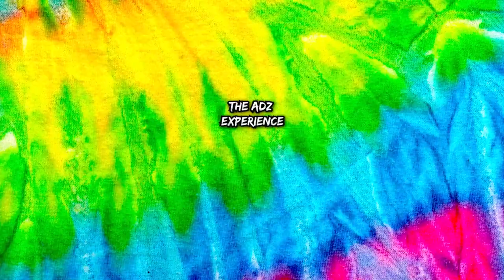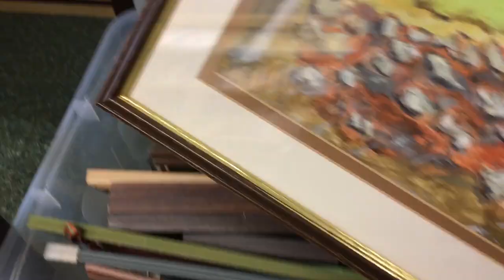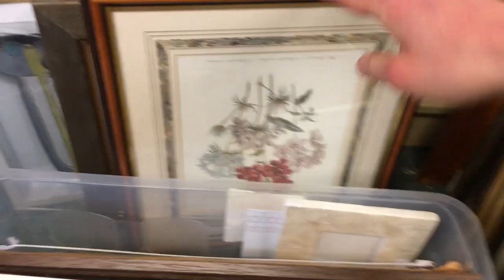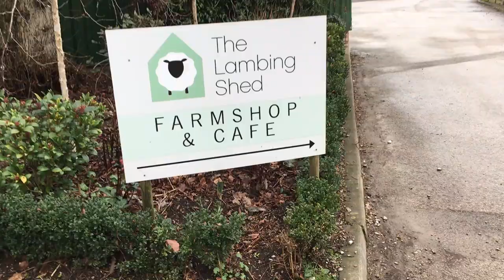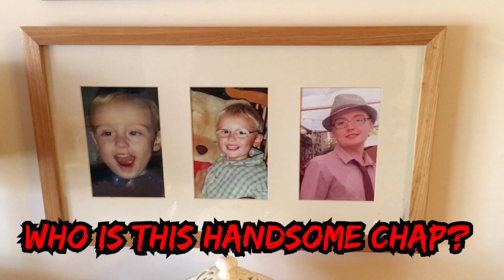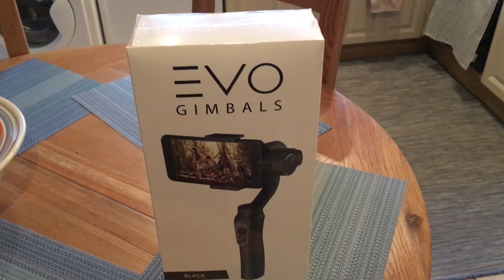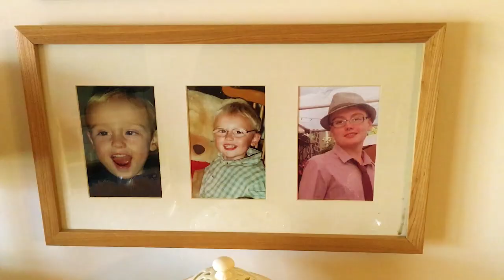Charity Shop Hunting For Stock & 23rd Birthday Vlog